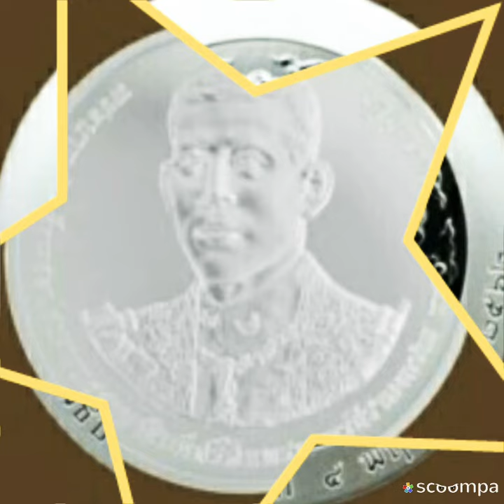เหรียญพระบรมราชาภิเษก Coronation medal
เหรียญที่ระลึกพระราชพิธีบรมราชาภิเษก
เหรียญทองคำ 20 กรัมราคา 40,000 บาท
เหรียญเงินขัดเงา 22 กรัม ราคา300 บาท
เหรียญเงิน 22 กรัม  ราคา20 บาท
เหรียญทองคำขาว 240 กรัม ราคา1,000,000บาท
เหรียญเงินรมดำ 70 กรัม ราคา 5,000 บาท
เหรียญทองแดงรมดำ 60 กรัม ราคา 3,000 บาท
เหรียญประดับแพรแถบที่ระลึก บุรุษและสตรี  ราคา 1,600 บาท